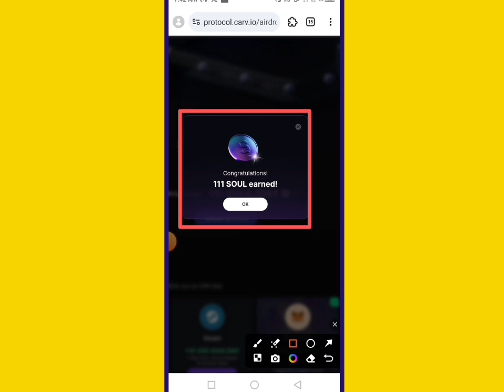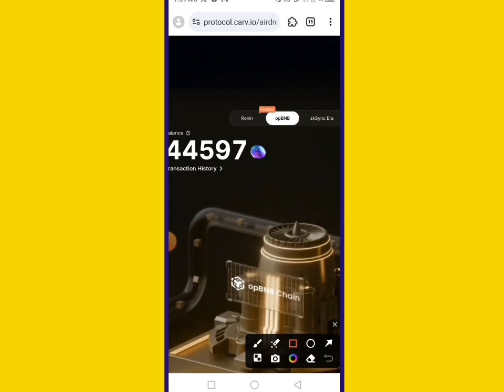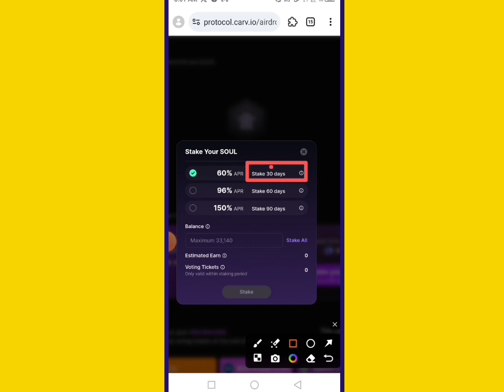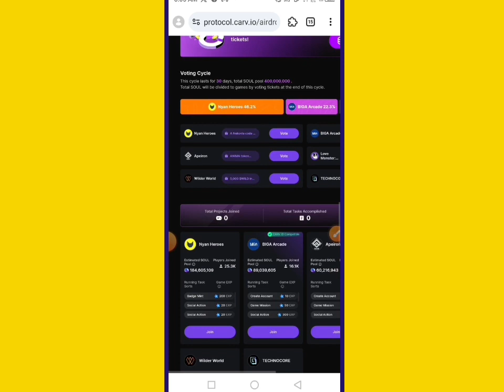Carv Protocol Airdrop New Update Stake Your Soul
💞👉 Earn Pay 👈💞